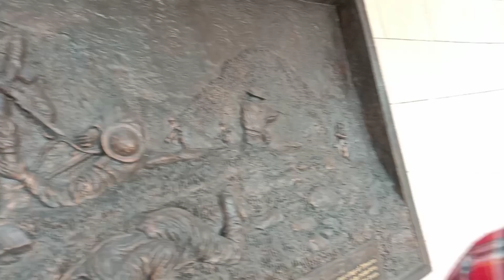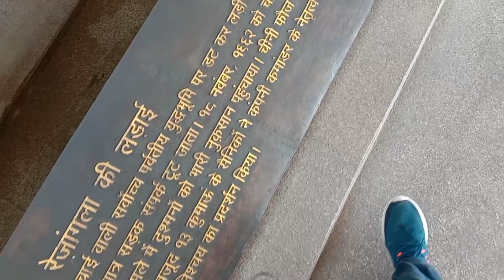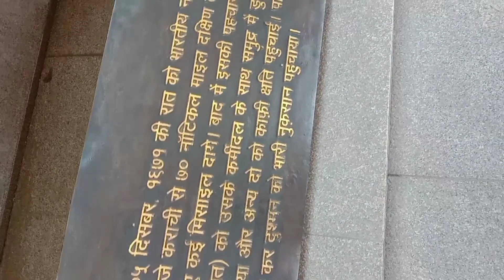INDIA GAT DELHI NEW😱 DESIGN 2023 शहिदों को नमन